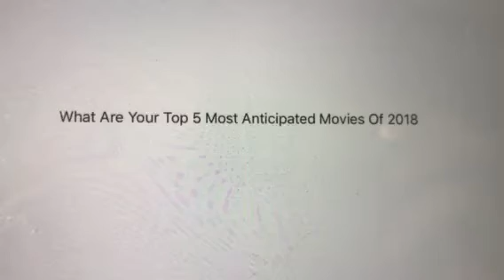Question #135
Mine’s Are:

1. Ralph Breaks The Internet: Wreck-It-Ralph 2
2. The Incredibles 2
3. Mary Poppins Returns
4. Christopher Robin
5. Ant-Man and The Wasp